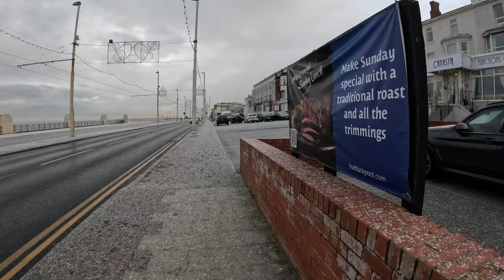Blackpool Snowing Causing Elderly Person Tripped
Very Dangerous Out there in Blackpool Streets and Pavements. As the Snow falling People Getting Excited with the Snow coming out for walk out in the snow .Was outside making a video I witnessed Elderly couples walking toward me ,Was talking about the Council coming out to spread some salt to minimize Trips and Falls .Before finishing my statement I saw the Elderly Guy falling because of the snow .Be extra careful guy and be safe Always be Kind to others .